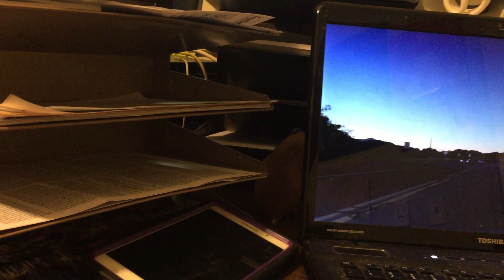Hamster running on my computer